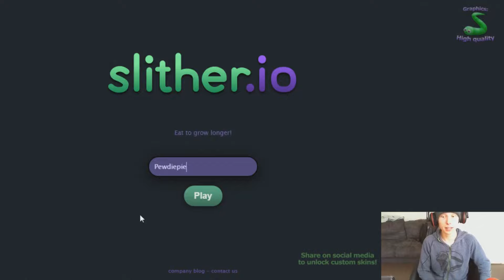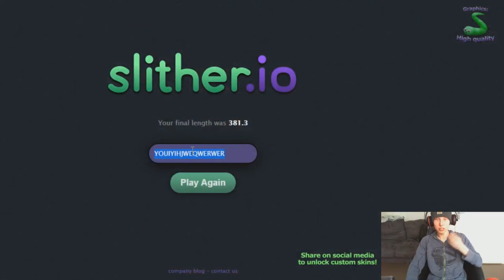slither.io - WTF IS DIT?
Alle afspeellijsten:

Challenge's : komt eraan ...
Sims 4: komt eraan ...

Ginoweetjegames - Minecraft Faction server : GINOWEETJEGAMES.GAMEMC.NL

Dit is een video van GinoWeetjeGames. Mijn naam is Gino en ik maak gaming video's, die ik vervolgens op het internet plaats. I
om de dag  kan je video's van mij verwachten in lekkere 720 of 1080 HD kwaliteit.